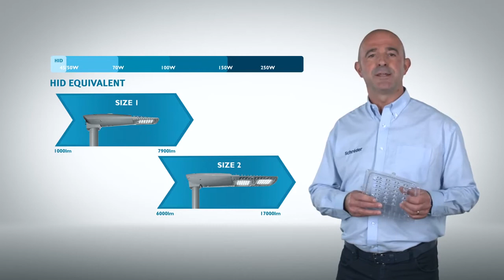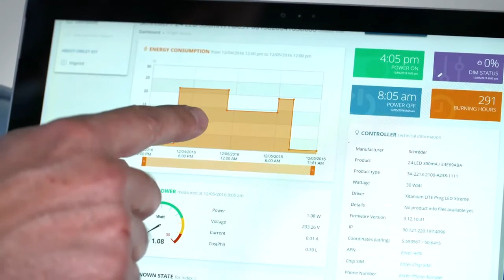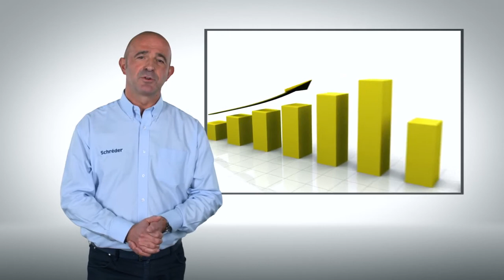Axia 2, the most comprehensive & economical LED solution for smart cities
- Axia 2 is a state-of-the-art LED luminaire for smart lighting solutions with a fast return on investment. The Axia 2 is equipped with the latest generation P7 NEMA socket to enable easy entry to the digital era of lighting. Network managers can plan, monitor and control outdoor lighting networks to ensure safety and well-being, in the most sustainable way possible. These connected streetlights can also act as a communications hub for sensors such as traffic radar, to connect new control applications such as smart parking.